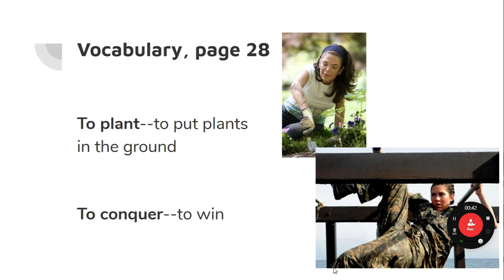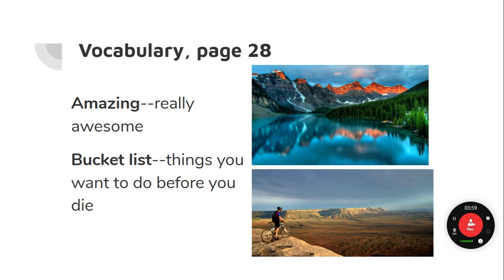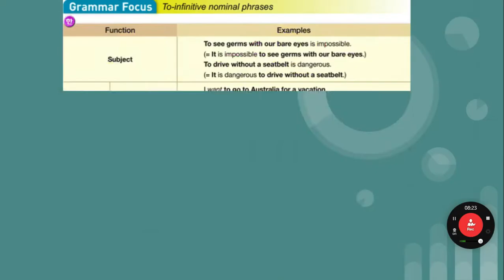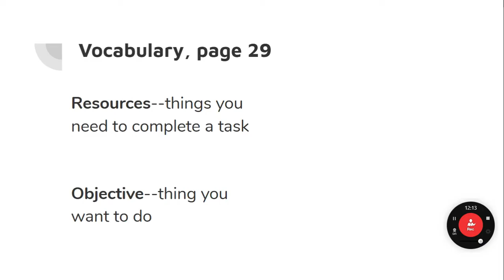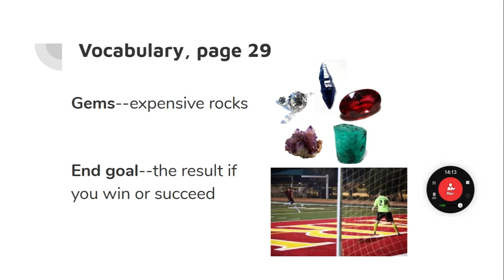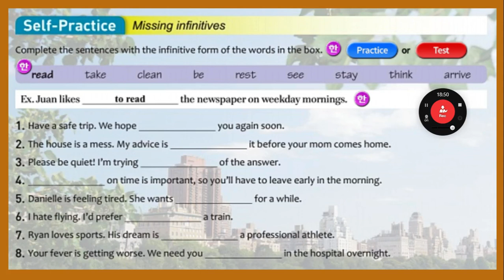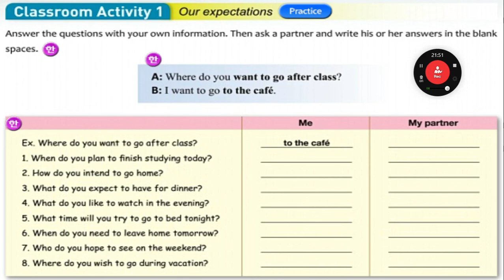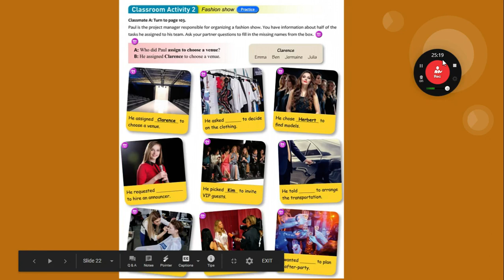영어3 4주 1차시